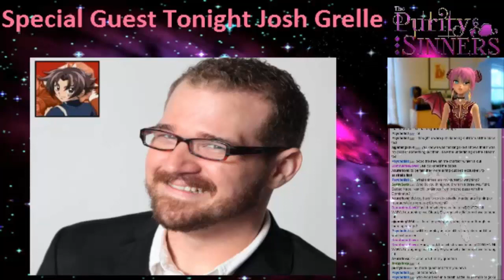The Sinners Interview Josh Grelle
The Siners have alot of fun interview Josh Grelle.